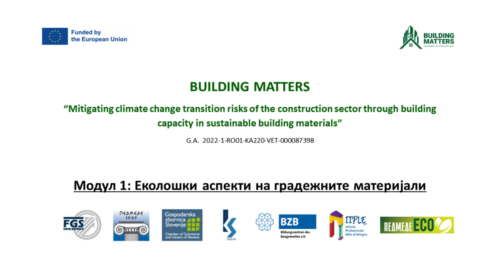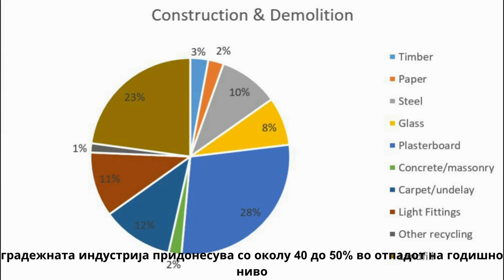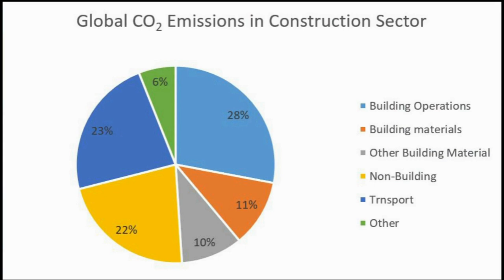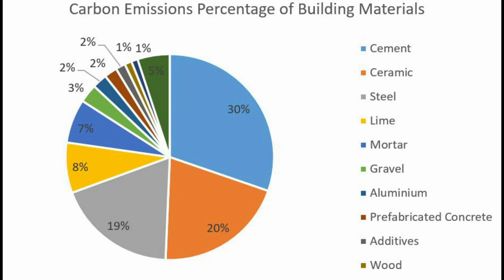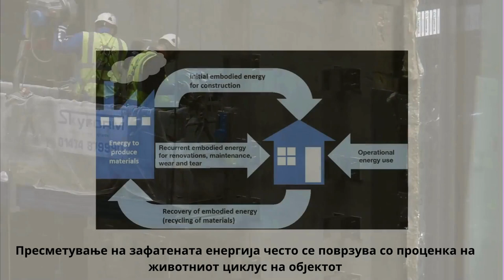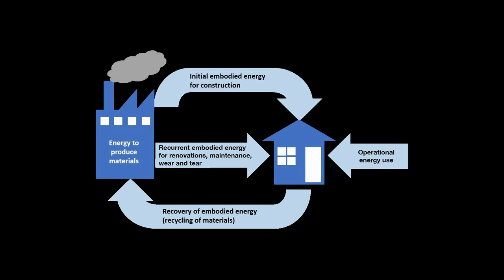Module 1 - MK - Environmental aspects of building materials